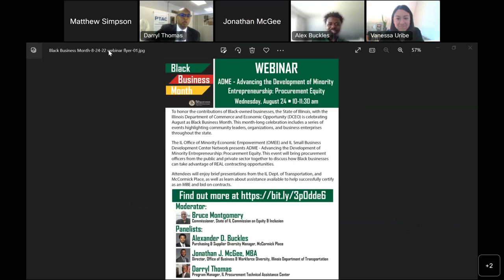OMEE & IL SBDC Presents ADME: Advancing the Development of Minority Entrepreneurs-Procurement Equity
The IL Office of Minority Economic Empowerment (OMEE) and IL Small Business Development Center Network presents “Advancing the Development of Minority Entrepreneurship (ADME): Procurement Equity.” This event will bring procurement officers from the public and private sector together to discuss how Black businesses can take advantage of real contracting opportunities. Attendees will hear from the Illinois Departments of Commerce and Transportation, McCormick Place, and learn about assistance available to help successfully certify as an MBE and bid on contracts.

PARTICIPANTS

• Vanessa Uribe, Chief of Staff, DCEO
• Ericka White, Director, IL Small Business Development Center Network, DCEO-EIT
• Matthew Simpson, African American Business Development Manager, DCEO-OMEE

Panel Participants
Moderator:
• Bruce Montgomery, Commissioner, IL Commission on Equity and Inclusion

Panelists:
• Alexander D. Buckles, Purchasing and Supplier Diversity Manager, McCormick Place
• Jonathan J. McGee, Director, Office of Business and Workforce Diversity, Illinois Department of Transportation
• Darryl Thomas, Program Manager, IL Procurement Technical Assistance Center, DCEO-EIT